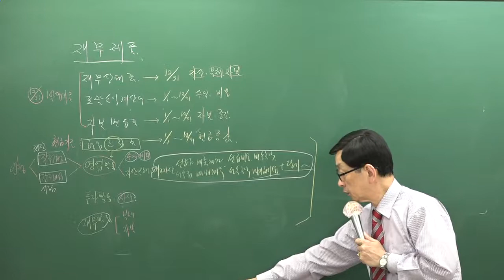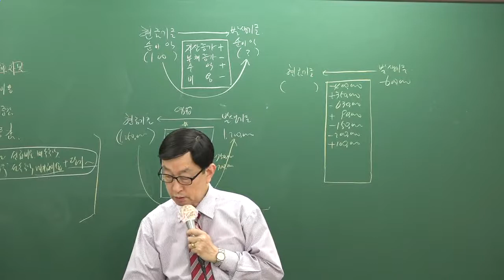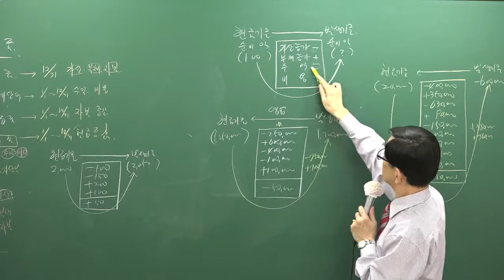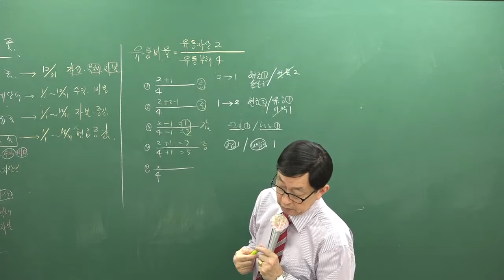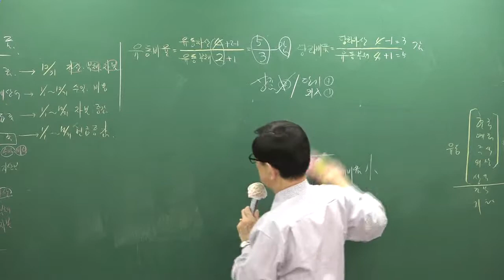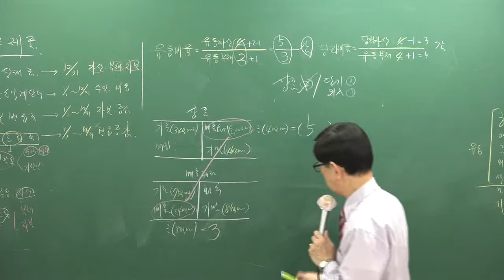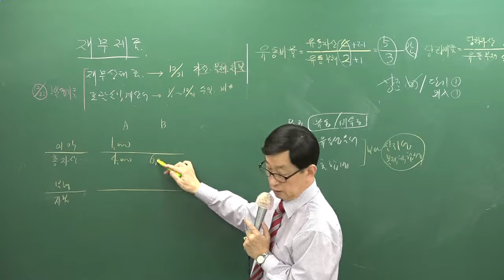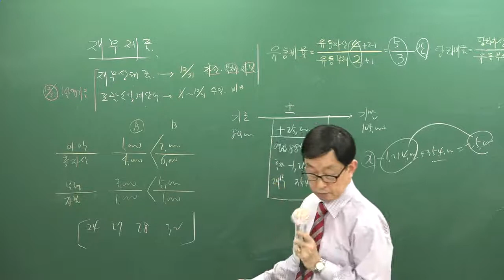[올프리] 2018년 주택관리사 회계 기출문제 6강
[올프리] 2017년 주택관리사(보) 1차 회계원리 기출문제풀이 곽기한교수